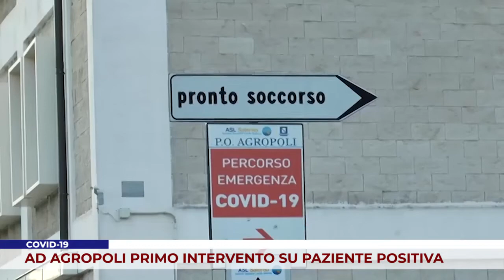COVID-19. AD AGROPOLI PRIMO INTERVENTO CHIRURGICO SU PAZIENTE POSITIVA